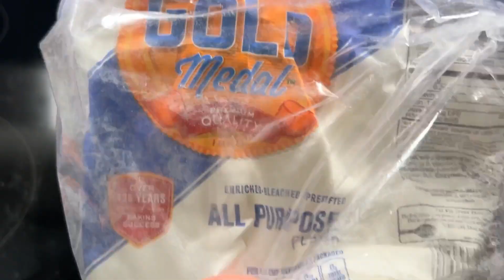Cooking At Home: How To Make Breakfast Sausage Gravy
One of my husband's favorite breakfast, Breakfast sausage gravy! He had to teach me how to make this gravy recipe how HE likes it before I can make it on my own!